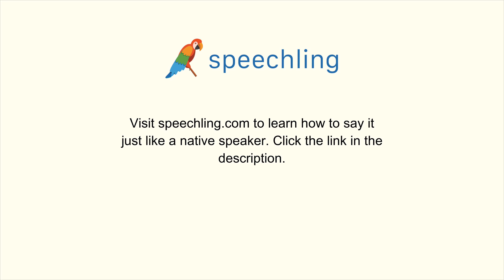How to say "Please call me." in Japanese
Male Voice:
電話してください。